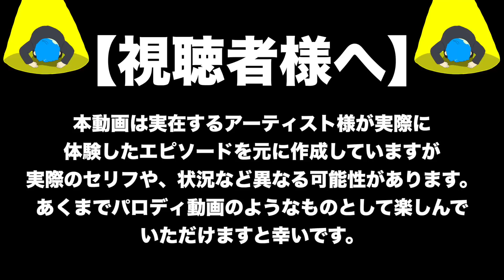【アニメ】りうらの伝説的エピソード集６選！第二段【いれいす】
【以心伝心総集編】実力派歌い手に今まで歌わせた以心伝心歌ってみたをまとめてみた結果ｗｗｗｗｗｗｗｗｗｗｗｗｗ【いれいす】